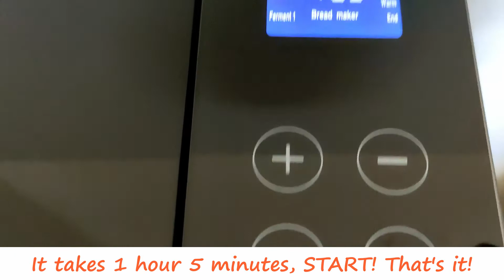Homemade Papaya Jam Recipe! 4 Ingredient Papaya Jam using the Aspen Breadmaker! Delicious and easy!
Make this delicious homemade papaya jam with minimum effort using the Aspen breadmaker! You can make your own homemade jams with any fruit that you like! Less sugar, more fruit and no colouring! Enjoy your healthy and delicious jam! You can also make this jam without the breadmaker as explained in the video!

Recipe:
half a papaya
3 tbsp lemon juice
3/4 cup sugar
2 tsp cornstarch (optional)